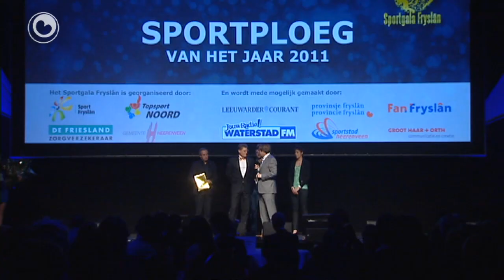Epke opnij Frysk Sportman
By it Sportgala op It Hearrenfean is Epke Zonderland foar de twadde kear op rige keazen ta Frysk sportman fan it jier. Siler Pieter-Jan Postma en hurdfytser Pieter Weening wiene ek nominearre.  Sportfrou waard sylster Marit Bouwmeester. Sy liet de reedrydsters Ireen Wüst en Margot Boer achter har. Sportploech waard de reedrydploech fan BAM. Bart Helmholt waard opnij de winner by de Fryske sporten. Hurdfytser Alijda Norbruis wûn by de hendikepte sporters. De Fryske sportpriis, in oeuvrepriis, wie foar maratonreedrider Bertjan van der Veen.